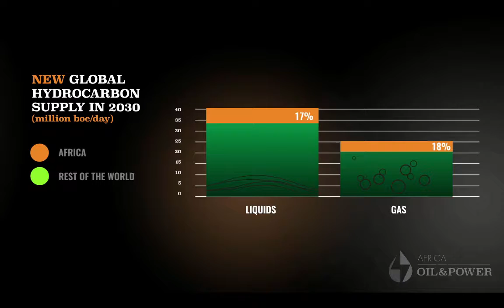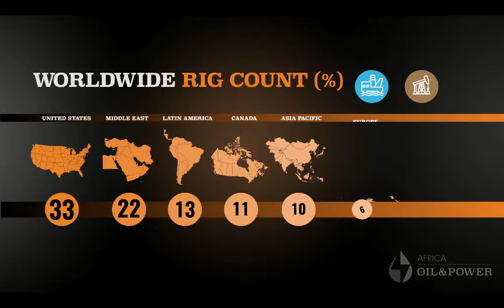Exploration and Production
This curated panel assembled executives from international majors, foreign independents and homegrown E&P firms. Our upstream experts tackled a multitude of timely topics, from portfolio management to project execution to capital allocation to M&A trends. They also confronted one of the industry’s biggest dilemmas: How to invest in critical resource exploration with significantly less capital.